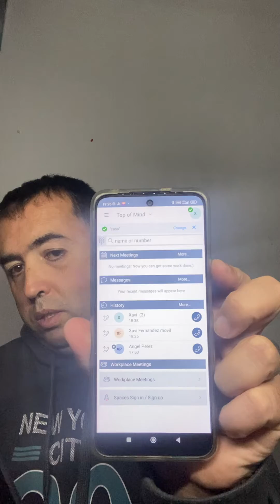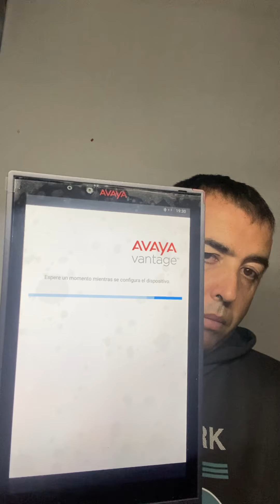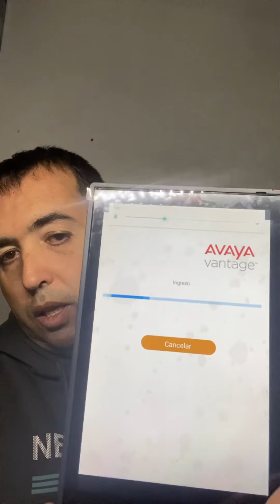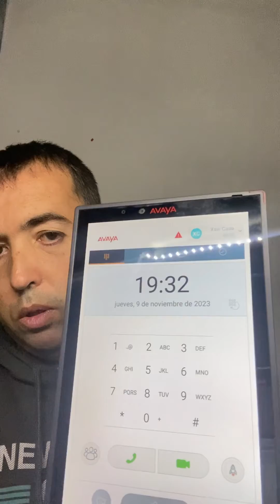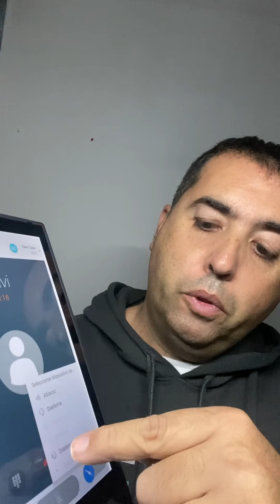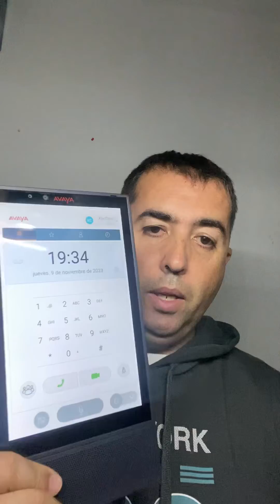Avaya Vantage K175